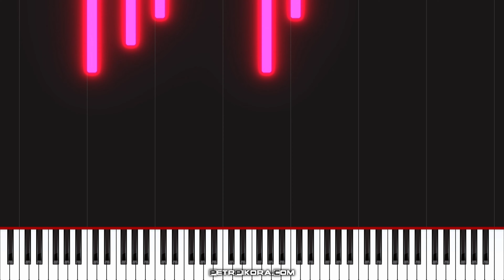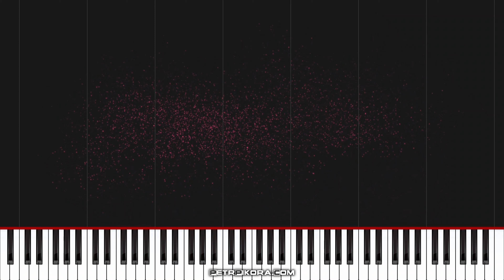Heartfelt Piano & Composer Petr Pikora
Music for piano, for free and commercial use. Want to download music and other files for your use?